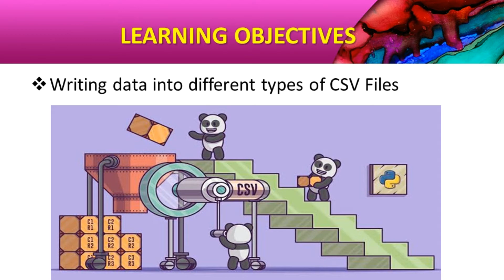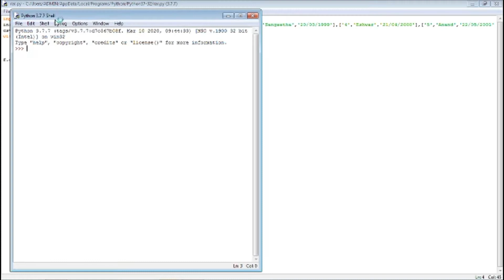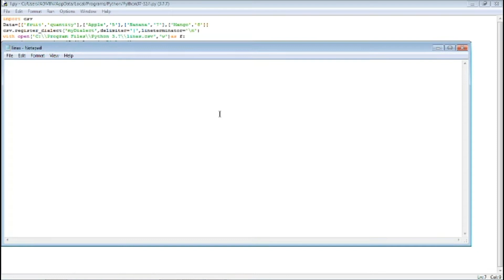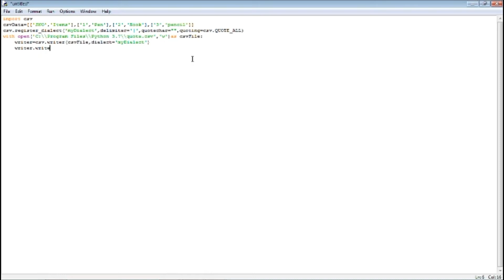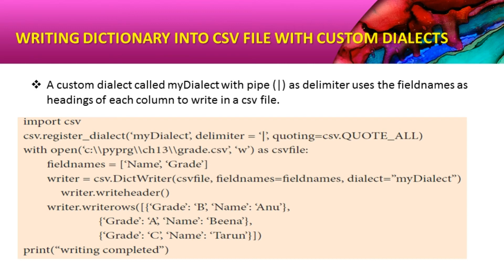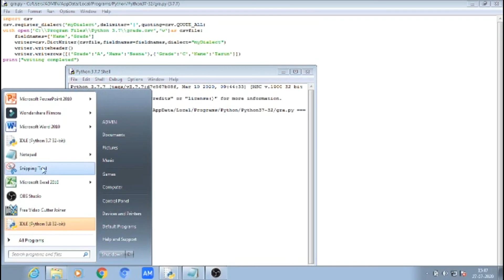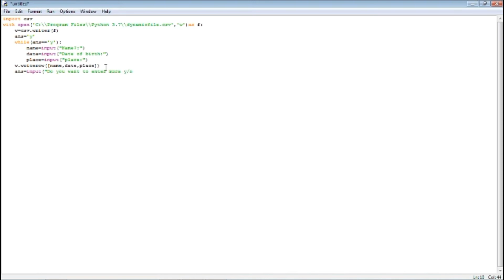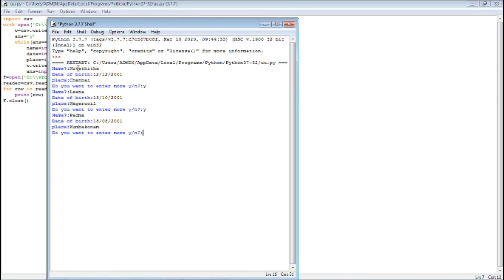chapter 13 part 6